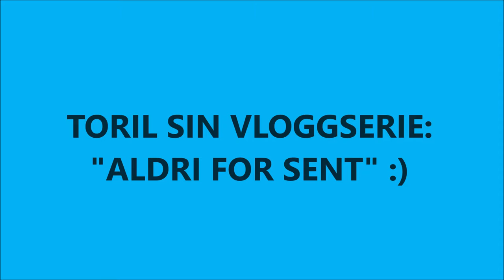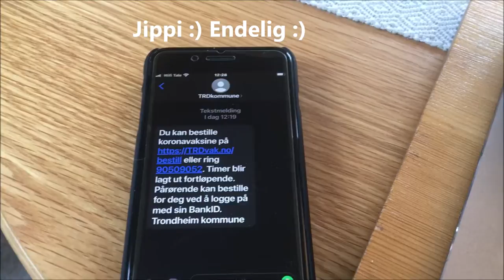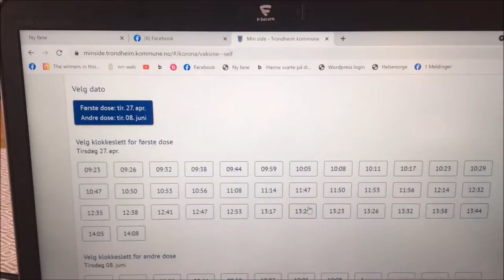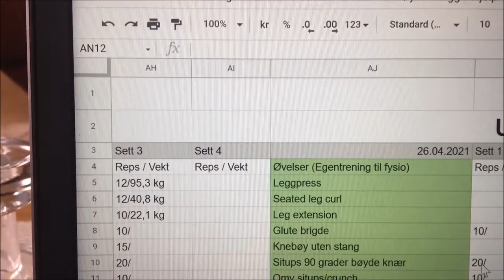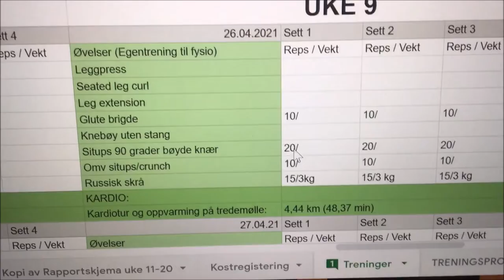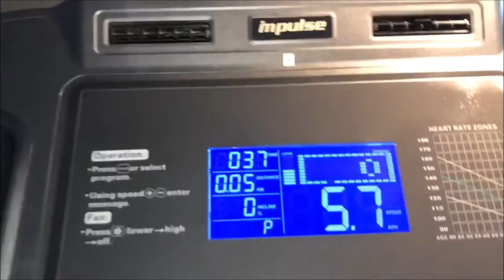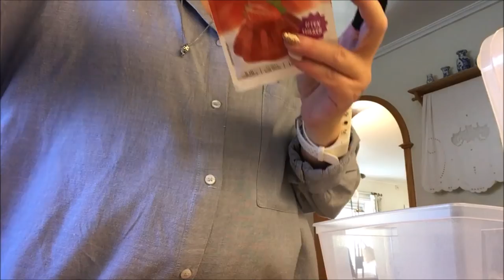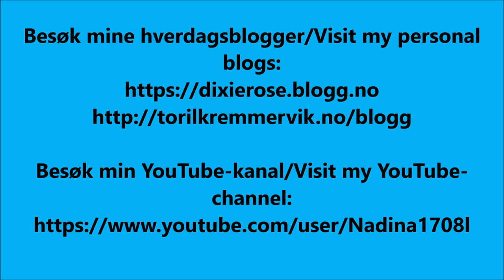ALDRI FOR SENT (DEL 29) - NEVER TO LATE (PART 29) - EN LIVSSTILSVLOGG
- "Aldri for sent" - En livsstilsvlog om livsstil, trening, kosthold og helse.
- "Never to late" - A lifestyle vlog about lifestyle, workout, food and health.

Alder: A For alle!